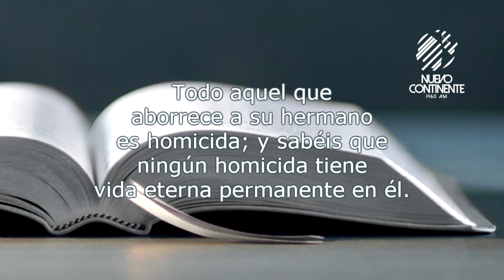El beso de Judas - Reflexión | Emisora Nuevo Continente